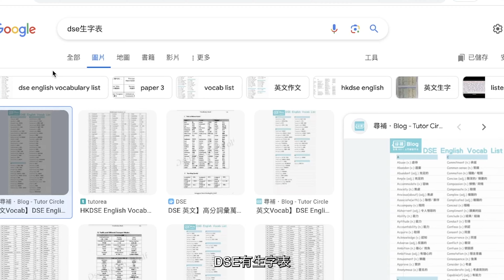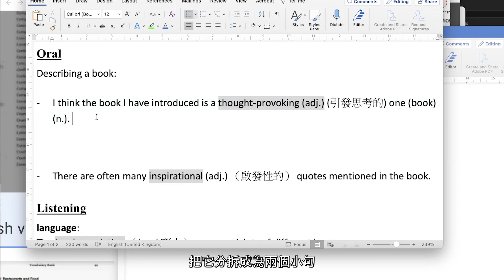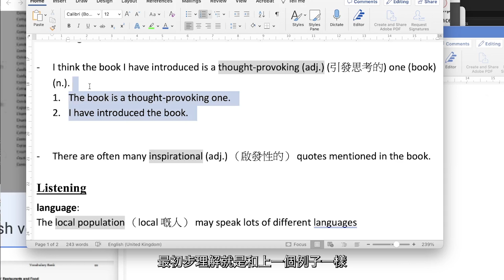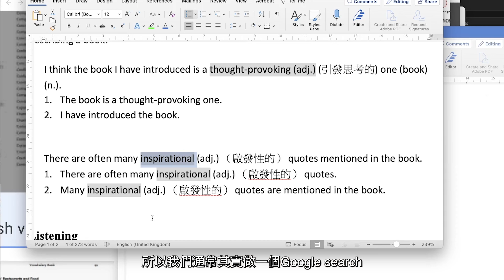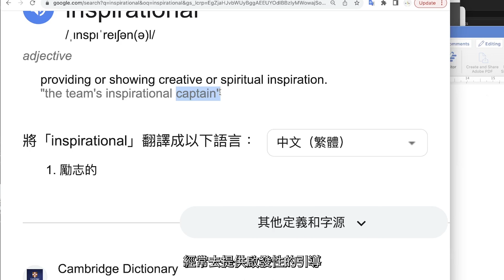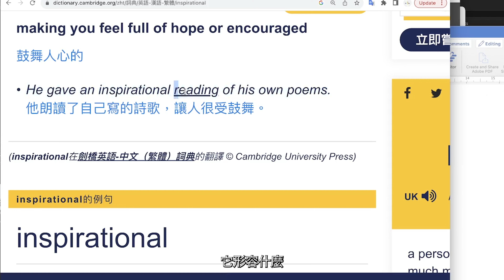背生字表｜你一定要知的正確概念｜用自己啲筆記舉例說明！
實在太多人問過我：「係咪背晒就okay？」XDDD

大家好我係Roger，本地大專講師，香港大學教育系碩士，英文補習老師👨‍🏫會努力一星期左右upload 兩段片💪！想收到提示睇黎緊嘅新片可以subscribe/ like :)